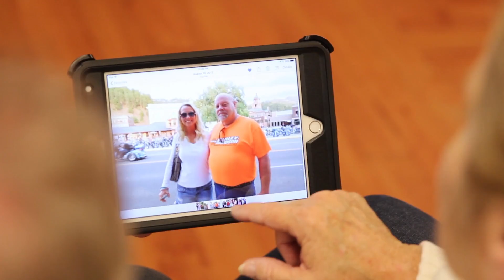ASC discusses normal memory vs. Alzheimer's Disease on A Better You with WFIE